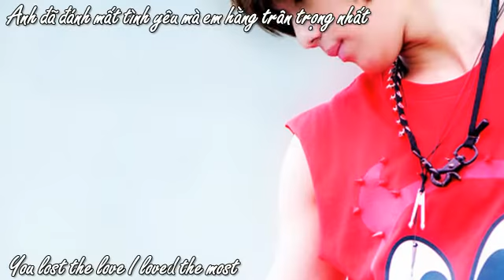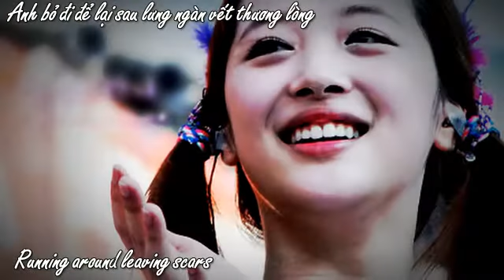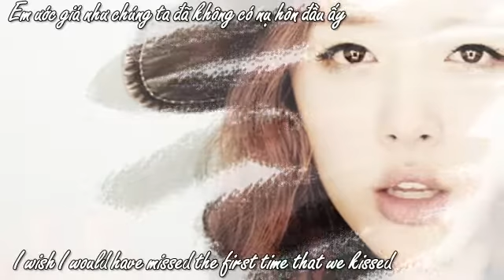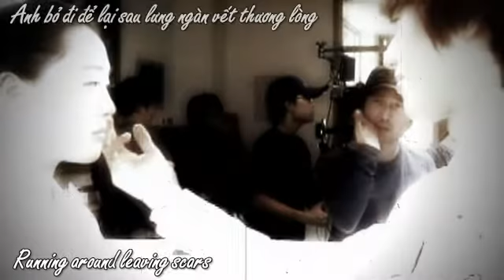( Part 2 ) [ Eng lyrics + Vietsub ] [ TaeLli fanmade ] Jar of Hearts - Rachel ( Glee cast )